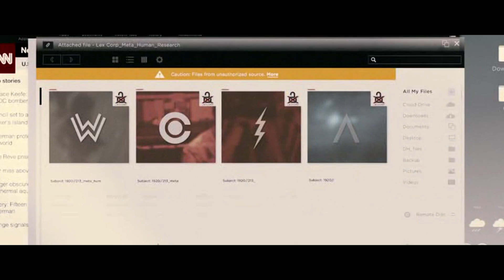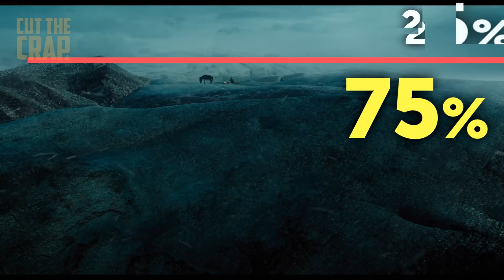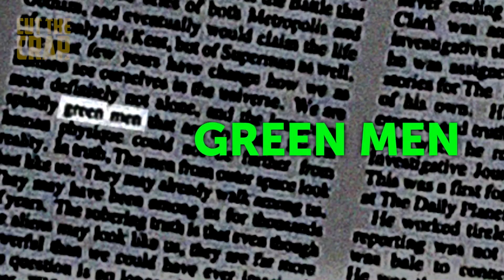ЧТО ПОКАЗАЛИ В ТРЕЙЛЕРЕ "ЛИГА СПРАВЕДЛИВОСТИ/JUSTICE LEAGUE" | DC BATMAN 2017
- игровая облачная платформа Playkey. Здесь играют в крутые игры на слабом компьютере, ноутбуке или даже Mac. Заходи!

- паблик, который форсит DC, Рика и Морти и все такое.

Не забудь заценить эпические трейлеры супергероев на канале Epic Movie Mashup

Втыкайся!

Для ваших чаевых:
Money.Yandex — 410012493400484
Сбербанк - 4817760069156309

Музыка (чаще всего):
Proleter - April Showers
Topher Mohr and Alex Helena - Brontosaurus
Victor Ohlsson - West Coast Groove 4
Johannes bornlöf - Into The Maze